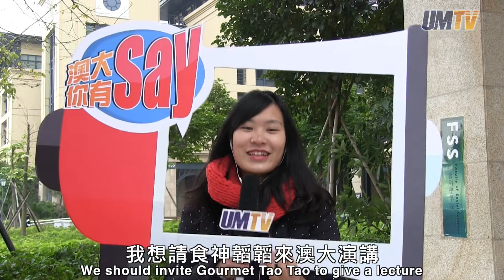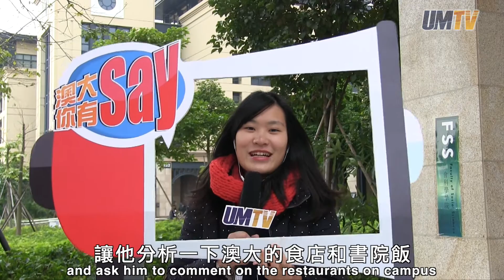澳大你有Say：最想聽他/她的演講 You Have a Say at UM: I Want to Attend His/Her Lecture the Most